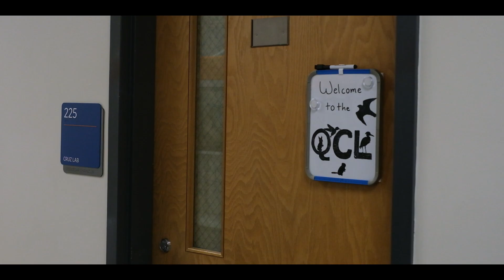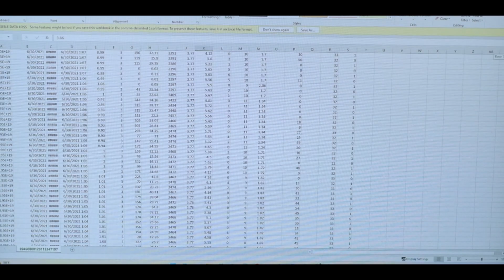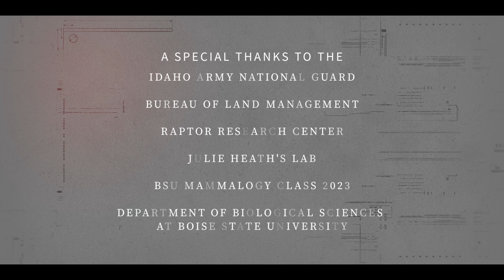Episode 2 - Flight of the Prairie Falcons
In this captivating episode, we focus on wildlife biologist Zoe Bonerbo from the Quantitative Conservation Lab as she studies the nesting habits of prairie falcons. Drawing from research conducted by various experts at the lab, Zoe uses advanced technologies like nest cameras and GPS backpack trackers to understand how these raptors adapt to shifting ground squirrel populations. This episode provides an intimate glimpse into the behavior of these majestic birds and explores the challenges they face in a changing ecosystem. Join Zoe as she delves into the complex relationship between prairie falcons and their prey, revealing surprising insights into their survival strategies and the health of the sagebrush habitat.